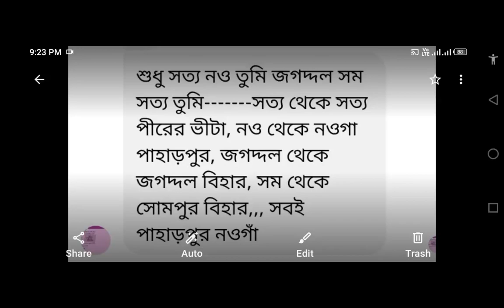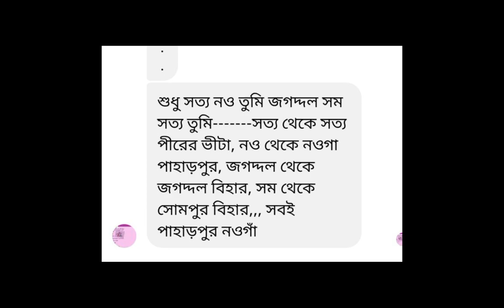মনে রাখার টেকনিক